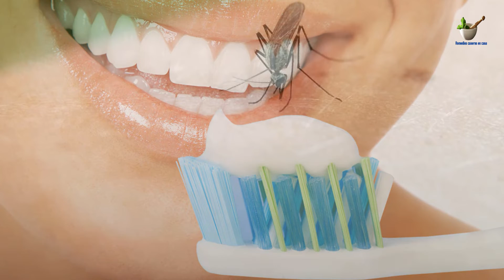Lo que no sabías que podías hacer con la pasta de dientes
Tu salud es lo primero..!